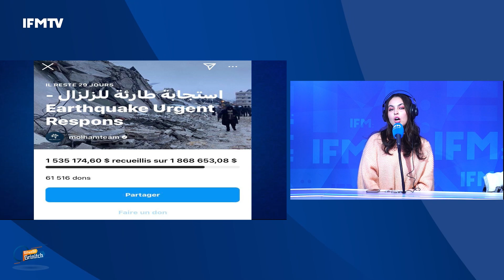ممثل السفارة التونسية في تركيا : الوضع كارثي وهذه حالة العائلات التونسية